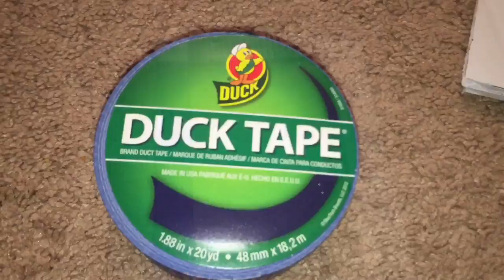HOW TO MAKE A BED FOR YOUR HARLEY QUINN DOLL [DC SUPER HERO GIRLS]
This video is about how I made a trampoline bed for my daughter's DC Super Hero Girls doll, Harley Quinn.

So I got the idea of making Harley Quinn a trampoline bed from the DC Super Hero Girls webisode, "Roomies," which showed us a quick snapshot of Harley's side of the room that she shares with Wonder Woman (or "Wondy"). Then, I got the idea of how to make a trampoline from MyFroggyStuff, my daughter's and my favorite YouTube crafting channel.

I basically followed Froggy's instructions, except that I did not use a picture frame. I used foam board to cut out a frame (part of the reason for this is that Harley Quinn is a large doll - all the DC Super Hero Girls are - and I could not find a frame quite large enough to fit). I actually cut out two frames - one to put duck tape around that would look like the trampoline frame, and the other to put tights around that would like the trampoline part (the part where you jump).

Then, to make the legs of the trampoline, I glued two wooden napkin rings together, painted them black, then put silver duck tape over them.

For pillows and blanket, I was inspired by Harley Quinn's side of the room in the DC Super Hero Girls webisode. They were green! I didn't think this would look quite right, but it sure looked great in that webisode. So I got some green fabrics and made her some fun, crazy pillows, and custom-printed a fabric from Spoonflower called "Joker Laughs" to serve as her blanket. I also glued a strip of black and white harlequin diamonds ribbon across the top margin of her blanket to give a nod to her shirt.

For now, we are keeping Harley Quinn and her new trampoline doll bed in the same room as Courtly Jester, until we can free up more space for Courtly to go somewhere else (and until we can make Wonder Woman a doll bed too)!